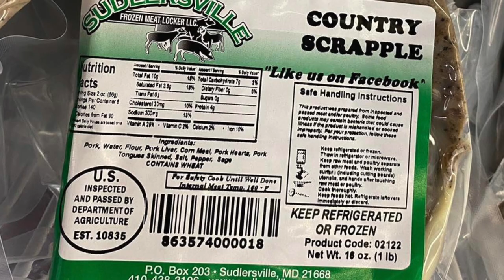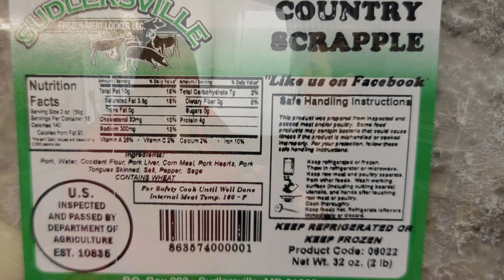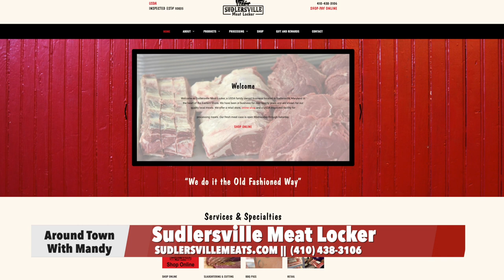New Improved Sudlersville Meat Locker - Around Town With Mandy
One of the crown jewels of Queen Anne's County - the Sudlersville Meat Locker is a USDA family owned business. They are located on Rt. 300, 204 E. Main Street, in Sudlersville, Maryland.

Their main focus is slaughtering and processing animals under USDA Inspection. They take pride in the products that we produce. We have the best and freshest Scrapple in the Region .